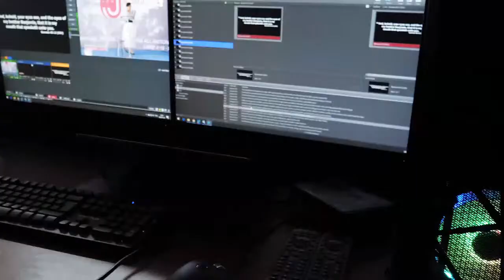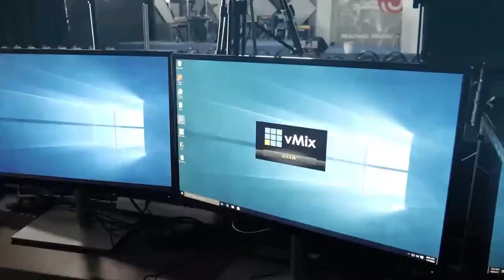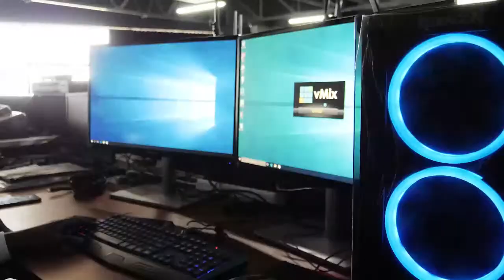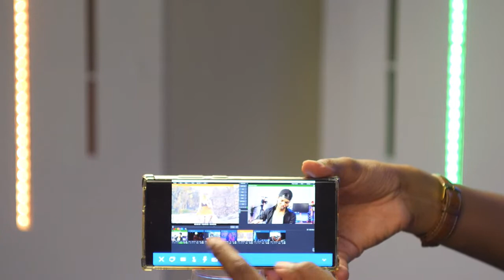HOW TO DO LIVE STREAMING PROFESSIONALLY